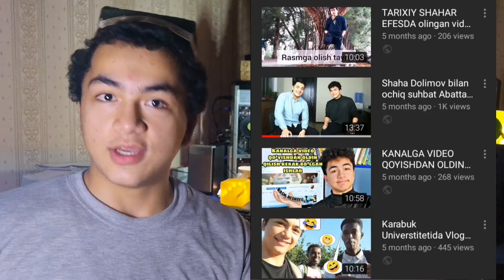We reached 1k Yaaay!!! CELEBRATION (Video in uzbek)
Rahmat so'zlar (uch tilda)
Pewdipie haqida
youtuber uchun tavsiya
1K! boganiga rahmat
vlog STUDIO!
 Самые популярные фразы которые говорят Ютуберы